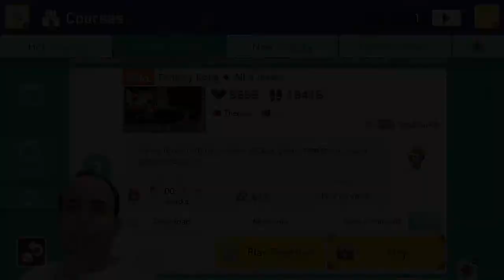SUPER MARIO MAKER 2 - DONKEY KONG TODOS OS NIVEIS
Neste vídeo de Super Mario Maker 2, mostro uma fase muito legal onde o criador mostrou todos os níveis de Donkey Kong em apenas uma fase.
Achei sensacional, e vou deixar aki o Course ID da fase pra você jogar.